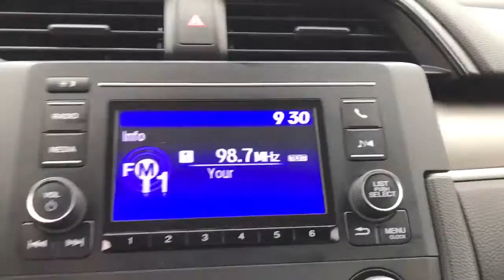2019 Honda Civic Tenafly Manhattan,The Bronx, Jersey City, Paramus U14807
{EXT_COLOR] Used 2019 Honda Civic available in Tenafly, New Jersey,   at Honda of Tenafly. Servicing the Tenafly, Manhattan, Bronx, Jersey City & Paramus, NJ area.

Priced below KBB Fair Purchase Price! CARFAX One-Owner. TEST DRIVE AT HOME! WE WILL BRING THE CAR TO YOU! within 15 miles, Ivory Cloth. Platinum White Pearl FWD 2019 Honda Civic LX 2.0L I4 DOHC 16V i-VTEC Certified. HondaTrue Certified Details:brbr  * Roadside Assistancebr  * 182 Point Inspectionbr  * Vehicle Historybr  * Powertrain Limited Warranty: 84 Month/100,000 Mile (whichever comes first) from original in-service datebr  * Limited Warranty: 12 Month/12,000 Mile (whichever comes first) after new car warranty expires or from certified purchase datebr  * Warranty Deductible: $0br  * Vehicles purchased within New Vehicle Limited Warranty period: extends New Vehicle Limited Warranty to 4 years*/48,000 miles*. Honda Care Motor Club Parnter for 1 year/12,000 miles. Up to two complimentary oil changes within the first year of ownership. SiriusXM 90-Day Trialbr  * Transferable WarrantybrbrbrHonda of Tenafly is New Jersey's First Honda dealership established in 1971. Family owned and operated for 48 years, we proudly serve all of New Jersey, New York, Connecticut, Pennsylvania and the entire world. * WE FINANCE * WE SHIP WORLDWIDE * Not all pre-owned vehicles come with 2 keys. Expect pre-owned vehicles to have minor nicks, chips. All prices plus tax, title, lic, and $779 documentary fee. Pre-owned internet prices exclude $995 Pre-delivery Service Inspection Fee.